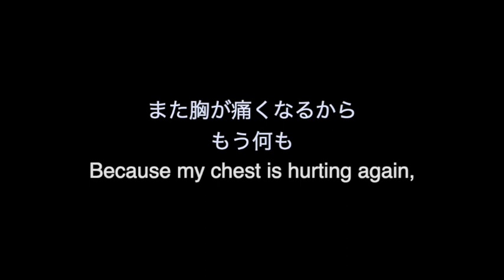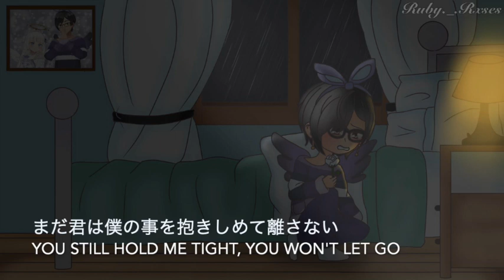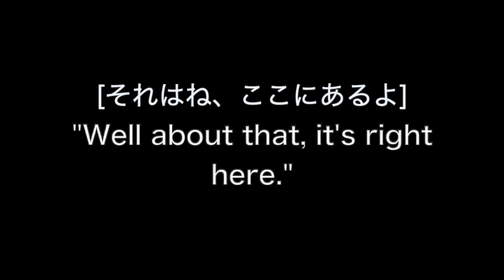心做し 「歌ってみた」(Kokoronashi) - RadishBear cover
In this video, I attempt to emotionally cover the Japanese vocaloid song "Kokoronashi", originally produced by Chouchou-P and originally sung by GUMI.

A song that I myself can relate to on many levels, as there are many times where I feel as if I don't deserve to be loved and would much rather otherwise, when in fact, that in itself is not deserved either. There are still a few flaws in my singing, but nonetheless, hope you guys enjoy!